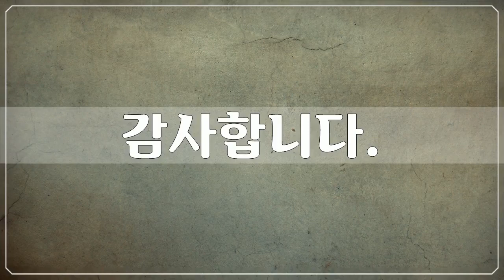강화도 고인돌 유적, 64개 강화도 고인돌 유적사진들 by 공유마당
1만개 이상의 다양한 컨텐츠들을 목록별로 구분하여 재생목록에 정리하였습니다.